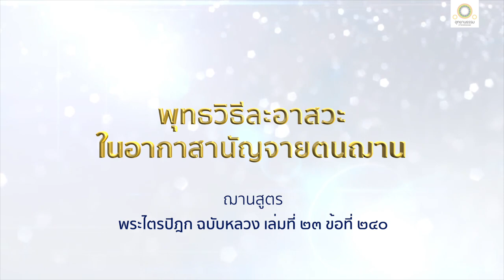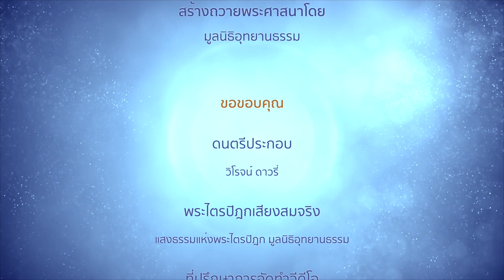พุทธวิธีละอาสวะในอากาสานัญจายตนฌาน (อรูปฌานที่ ๑) | ฌานสูตร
พุทธวิธีละอาสวะใน
อากาสานัญจายตนฌาน (อรูปฌานที่ ๑)

เรากล่าวความสิ้นไปแห่งอาสวะทั้งหลาย เพราะอาศัยอากาสานัญจายตนฌานบ้าง ข้อนี้ เราอาศัยอะไรกล่าวแล้ว

ภิกษุในธรรมวินัยนี้ เพราะล่วงรูปสัญญาโดยประการทั้งปวง เพราะดับปฏิฆสัญญา และเพราะไม่ใส่ใจถึงนานัตตสัญญา บรรลุอากาสานัญจายตนฌาน โดยคำนึงเป็นอารมณ์ว่า อากาศไม่มีที่สุด

เธอย่อมพิจารณาเห็นธรรมทั้งหลาย คือ เวทนา สัญญา สังขาร วิญญาณ อันมีอยู่ในขณะแห่งอากาสานัญจายตนฌานนั้น โดยความเป็นของไม่เที่ยง เป็นทุกข์ เป็นโรค เป็นดังหัวฝี เป็นดังลูกศร ไม่มีสุข เป็นอาพาธ เป็นของผู้อื่น เป็นของชำรุด ว่างเปล่า เป็นอนัตตา เธอย่อมยังจิตให้ตั้งอยู่ด้วยธรรมเหล่านั้น

ครั้นแล้ว เธอย่อมโน้มจิตไปเพื่ออมตธาตุว่า นั่นสงบ นั่นประณีต คือ ธรรมเป็นที่สงบแห่งสังขารทั้งปวง ความสละคืนอุปธิทั้งปวง ความสิ้นตัณหา ความคลายกำหนัด ความดับ นิพพาน

เธอตั้งอยู่ในอากาสานัญจายตนฌานนั้น ย่อมถึงความสิ้นไปแห่งอาสวะทั้งหลาย ถ้ายังไม่ถึงความสิ้นไปแห่งอาสวะทั้งหลาย เธอย่อมเป็นอุปปาติกะจักปรินิพพานในภพนั้น มีอันไม่กลับจากโลกนั้นเป็นธรรมดา เพราะโอรัมภาคิยสังโยชน์ ๕ สิ้นไป ด้วยความยินดีเพลิดเพลินในธรรมนั้น ๆ